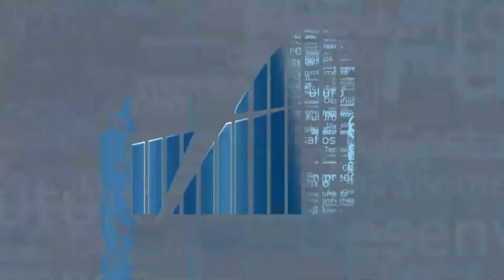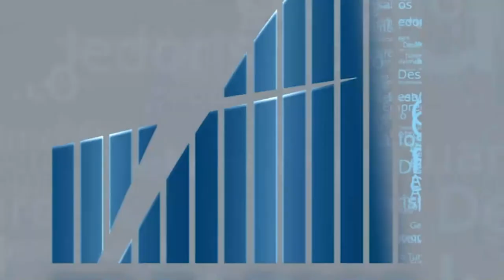Rio em Foco - 15 Anos Lei Micro Empresas - Bloco 02